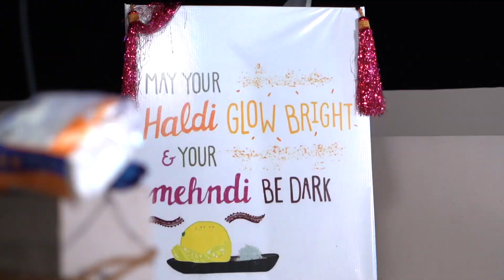|| Praneeth praveena bride groom ||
Cherish Photography -  Freeze Your Happiness

Call or SMS or WhatsApp

Exclusive Photography & Videography Services Offers -